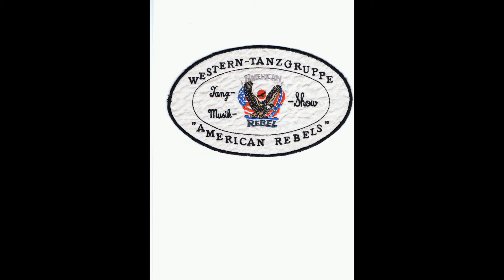Sweet Heidi - Erklärung in Deutsch - Line Dance 2014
Sweet Heidi - 2 Wall - 32 Count - Beginner - Choreography: Marie Serensen (Sunshine Cowgirl) - übersetzt von : The Dancer (American Rebels) - Music: Heidi from Kurt Darren - Schritt für Schritt Erklärung in Deutsch - Zählform -